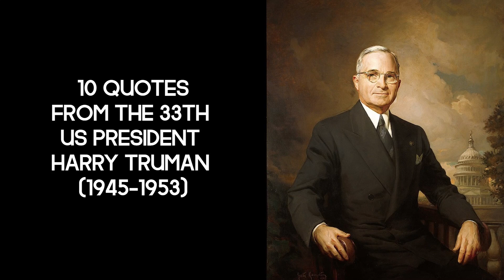10 quotes from the 33th US president Harry Truman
🔷10 quotes from the 33th US president Harry Truman (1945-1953)

📝 "It is amazing what you can accomplish if you do not care who gets the credit."
📝 "If you can't convince them, confuse them."
📝 "The reward of suffering is experience."
📝 "You want a friend in Washington? Get a dog."
📝 "America was not built on fear. America was built on courage, on imagination and an unbeatable determination to do the job at hand."
📝 "It's a recession when your neighbor loses his job; it's a depression when you lose yours."
📝 "A politician is a man who understands government. A statesman is a politician who's been dead for 15 years."
📝 "There is nothing new in the world except the history you do not know."
📝 "I never gave anybody hell! I just told the truth and they thought it was hell."
📝 "I would rather have peace in the world than be President."